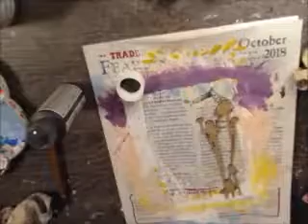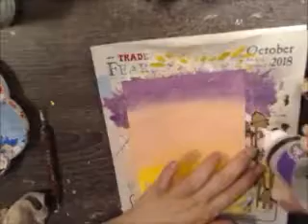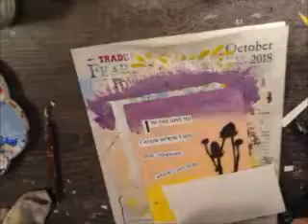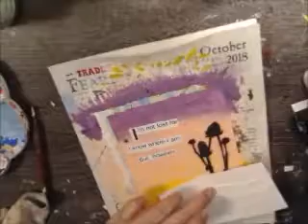art journal page: I'm not lost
Funko Pops:

DEfult wishlist: